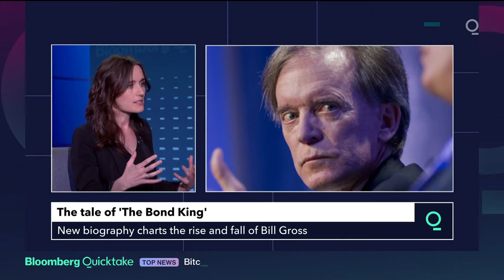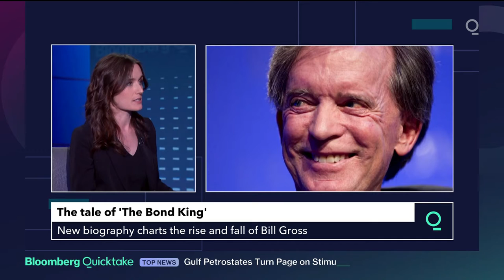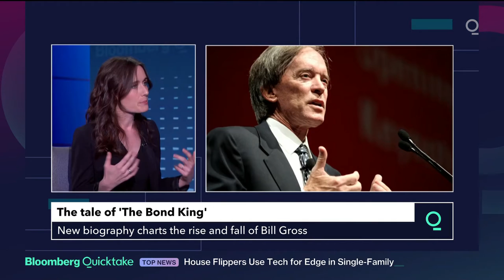The Tale of "The Bond King"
When day traders on Reddit brag about their investing prowess, they're usually talking their picks in stocks, stock options and crypto. Then there's the bond market, which is much bigger and more influential than any of those assets. And for decades, it was dominated by 77-year old billionaire named Bill Gross, who's also the subject of a new book called "The Bond King." Scarlet Fu is joined by the book's author, Mary Childs.